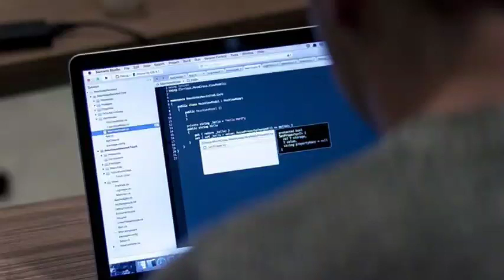punjabi news today live - Punjab News Tv - ਇਸ ਵੇਲੇ ਦੀ ਵੱਡੀ ਪੰਜਾਬੀ ਖਬਰ